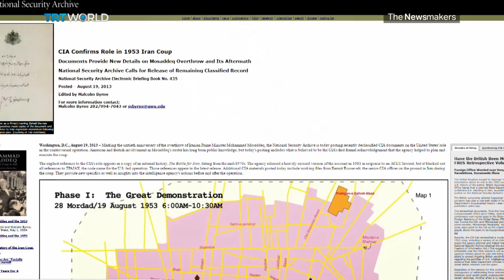The CIA's Iranian Coup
The CIA has admitted its role in the 1953 Iranian coup. How did the organization help orchestrate the event?